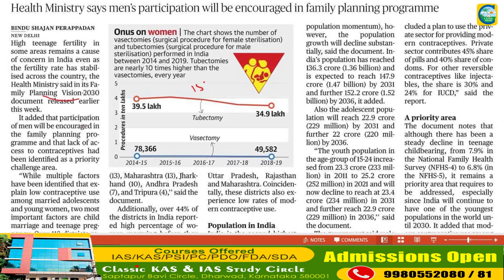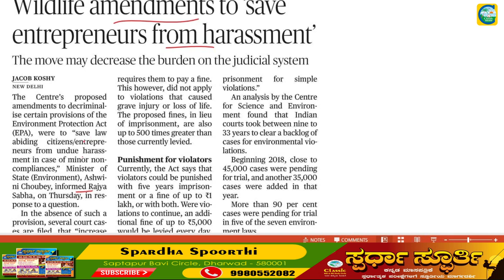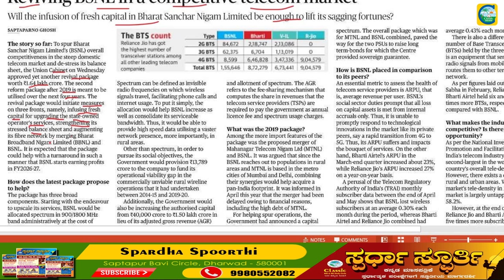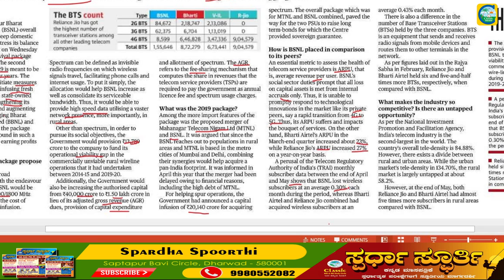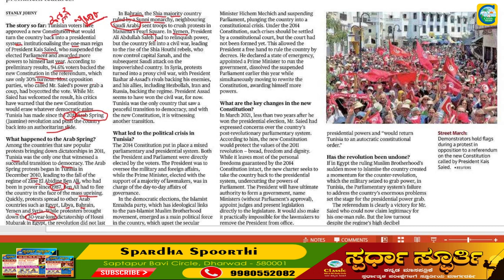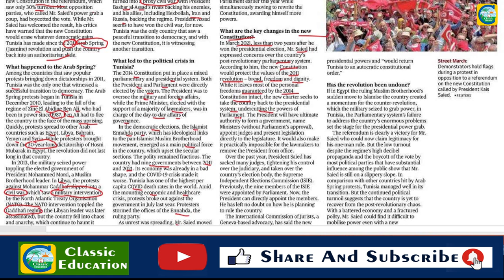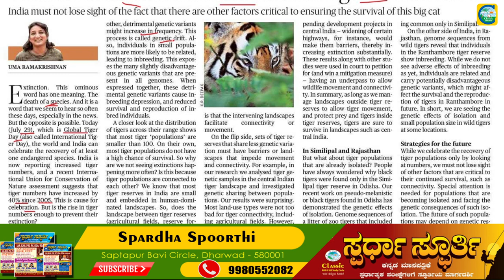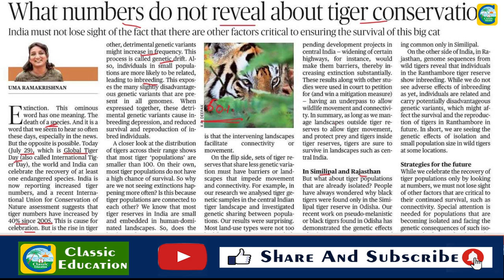29th July 2022|The Hindu Newspaper Analysis & MCQ|ಪ್ರಚಲಿತ ಘಟನೆಗಳ ಬಗ್ಗೆ ಕನ್ನಡದಲ್ಲಿ ವಿಶ್ಲೇಷಣೆ